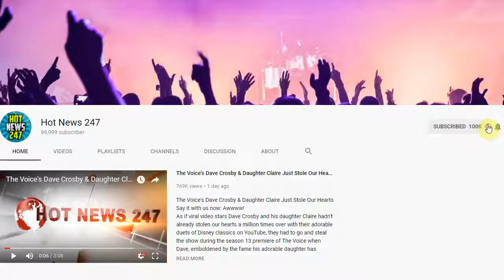How Meghan Markle Bent the Royal Style Rules on Her Wedding Day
MEGHAN MARKLE was simply perfection.